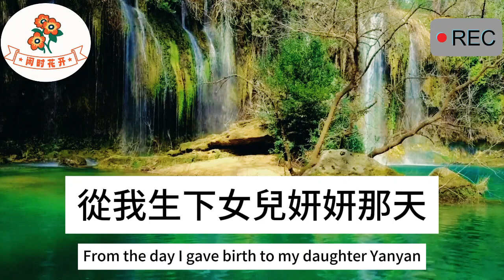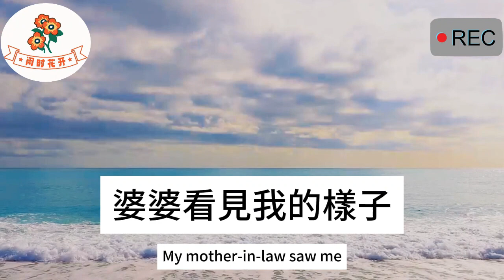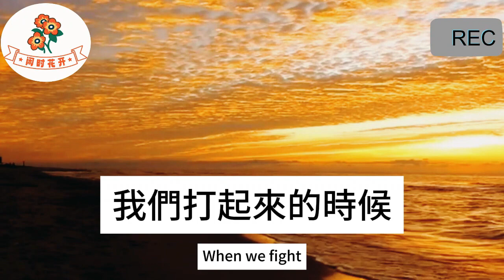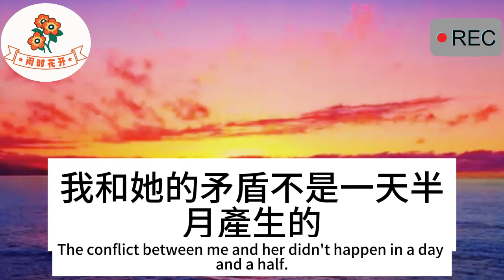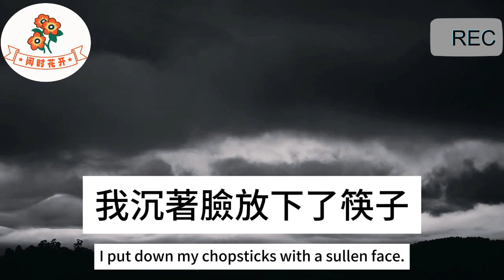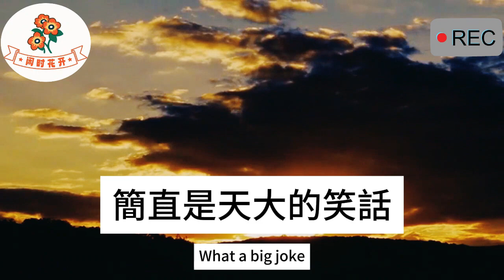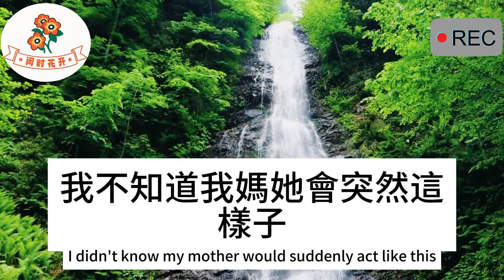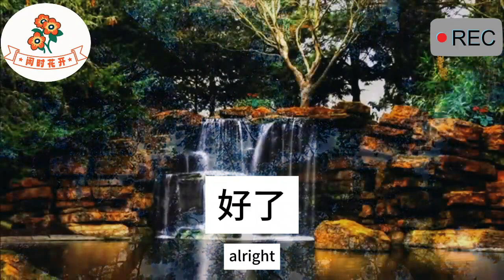女兒滿月酒我爸送100克金鎖，婆婆全程黑臉毛都不送，隔天大嫂孩子滿月，婆婆送100克金鎖，我心生疑惑借來查看，背後2個字，我氣炸報警 送婆婆坐牢